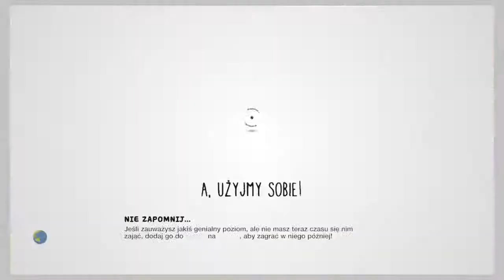LittleBigPlanet™3 (EU)_20160107205248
LittleBigPlanet™ 3